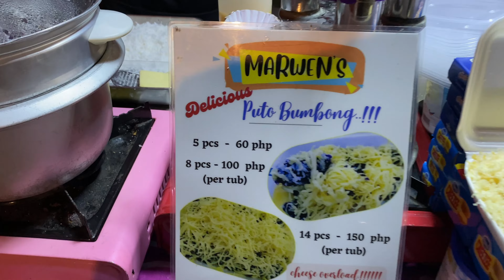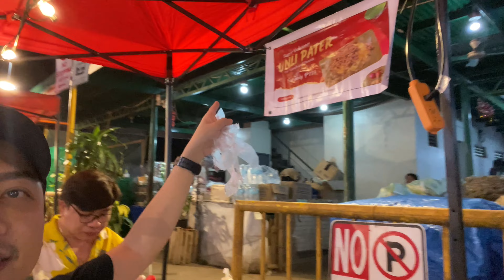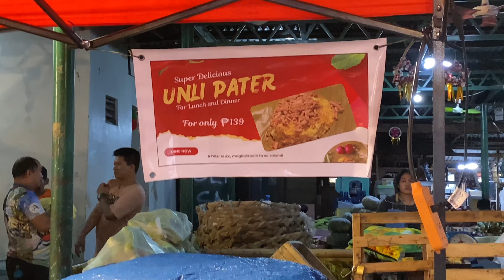FOOD TRIP at Cebu Carbon Market (Old) | The Food Here is Absolutely Bangin!!!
Philippines Vlog: Let me take you on a quick culinary street food experience in Cebu City, Philippines.